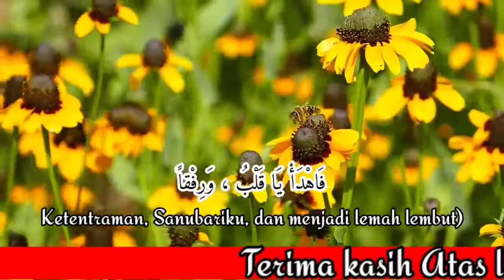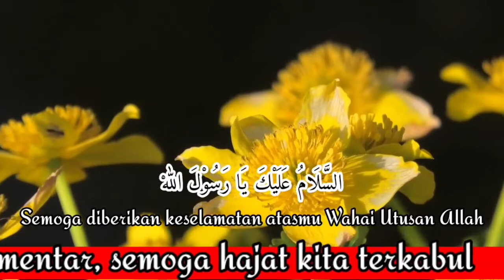PERBANYAK BACAAN INI MAKA REZEKI AKAN MENGALIR DERAS..SHALAWAT NABI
memperbanyak shalawat banyak sekali manfaatnya. terutama dalam memudahkan urusan dan mendatangkan rezeki yang berlimpah